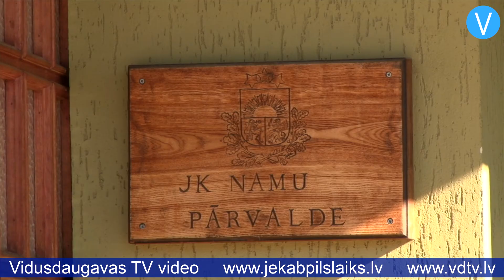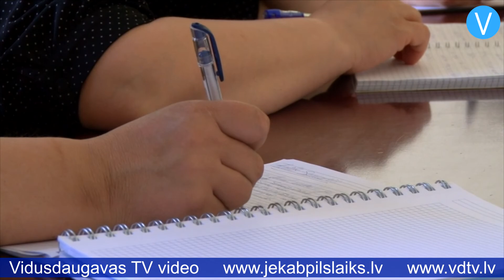SIA “JK Namu pārvalde” - jauns vadītājs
Privatizējamās SIA “JK Namu pārvalde” dalībnieku sapulcē ievēlēts jaunais vadītājs – par uzņēmuma valdes locekli uz pieciem gadiem iecelts Aivars Rutmanis, kurš līdz šim 10 gadus strādāja namu pārvaldē par galveno inženieri. SIA “JK Namu pārvalde” valdes loceklis Aivars Rutmanis stāsta: “Līdz šim es namu pārvaldē darbojos ar tehniskām lietām, vadīju darbus, biju arī iepirkumu komisijas priekšsēdētājs. Tagad pienākumi ir mainījušies, esmu uzņēmies lielāku atbildību. Mans ieskats ir tāds, ka mums jāsakārto lietas, par kurām tika atklātas nepilnības Valsts kontroles veiktajā pārbaudē. Tas ir būtiskākais.”

    Konkursā namu pārvaldes valdes locekļa amatam bija pieteikušies trīs pretendenti. Jēkabpils pilsētas pašvaldības Sabiedrisko attiecību nodaļa neizpauž abu pārējo pretendentu vārdus un uzvārdus, vienīgi informē, ka viens kandidāts ir no Jēkabpils, otrs – no Saulkrastiem. Par piemērotāko atzīts Aivars Rutmanis. Rutmanim ir augstākā izglītība un profesionālais maģistra grāds inženierzinātnēs, papildu izglītība namu apsaimniekošanas jomā, kā arī būvprakses sertifikāts ēku būvuzraudzībā.

    Uzņēmuma kapitāla daļu turētāja pārstāvis – Jēkabpils pilsētas domes priekšsēdētājs Leonīds Salcevičs jaunajam valdes loceklim vēlēja uzlabot kapitālsabiedrības darbu un atgūt iedzīvotāju uzticību. To par prioritāti uzskata arī pats Rutmanis: “Mūsu galvenais mērķis ir uzlabot apsaimniekošanas kvalitāti, apgūt jaunas tehnoloģijas, lai māju tehniskais stāvoklis uzlabotos, kā arī vairāk sadarboties ar iedzīvotājiem. Svarīgi ir sniegt viņiem informāciju, lai viss būtu caurskatāms, lai viņi redzētu, ka katrs viņu samaksātais eiro tiek izlietots viņu māju apsaimniekošanā. Konkrēti tas tiks darīts tā, ka tiks uzlabotas māju ieņēmumu un izdevumu tāmes, lai iedzīvotājiem būtu labāk saprotams, kur tieši konkrētā nauda ir izmantota.”

    SIA “JK Namu pārvalde” jaunais vadītājs uzsver, ka lūgt apskatīt mājas ieņēmumu un izdevumu tāmi var ikviens konkrētās mājas iedzīvotājs. Aivars Rutmanis skaidro, ka pagaidām kadru maiņa uzņēmumā nav paredzēta, bet uzsver arī to, ka izmaiņas darbinieku kolektīvā var notikt, ja kāds negodprātīgi pildīs savus darba pienākumus.

    Jau ziņots, ka iepriekšējais namu pārvaldes vadītājs iesniedza atlūgumu, kā oficiālo aiziešanas iemeslu minot veselības stāvokli. Dome viņam piedāvāja citu amatu, un pašvaldības mājas lapā esošā informācija liecina, ka viņš tagad pilda Jēkabpils Būvvaldes būvinspektora pienākumus. Atgādinām, ka līdz Aivara Rutmaņa ievēlēšanai namu pārvaldi vadīja prokūrists Raits Sirmovičs.

    Sandra Paegļkalne